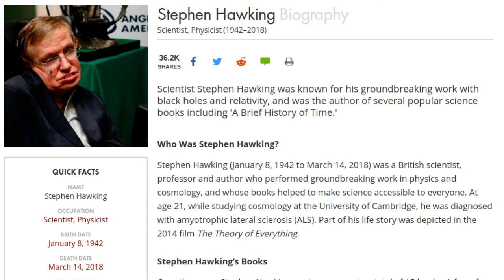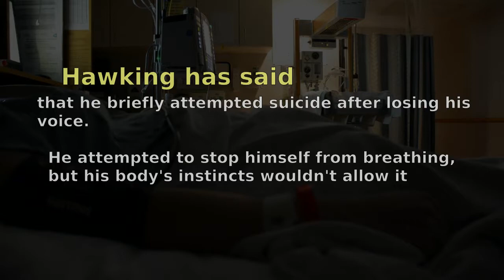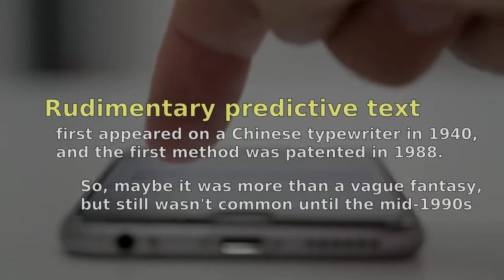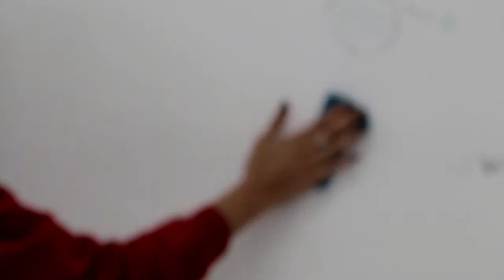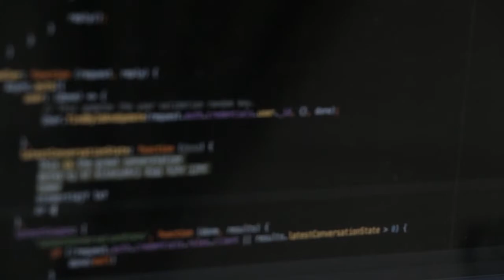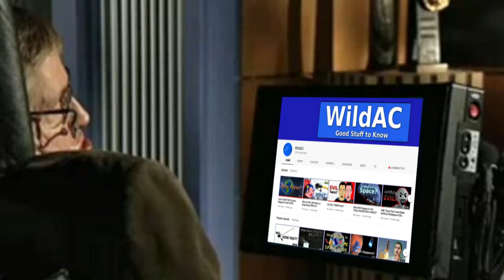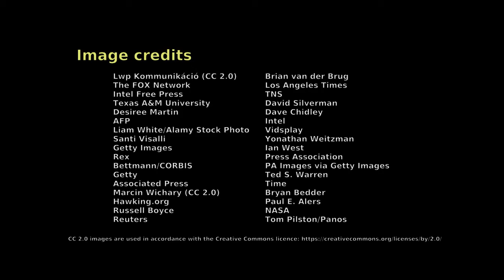The Voice -- How Did it WORK and CHANGE Over Time?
Here are some other WildAC videos you might like --

Regardless of whether you believe that Stephen Hawking was famous for his merits or simply because of his physical appearance, there's no denying that he played a signficiant role in shaping modern theoretical physics. Over more than 30 years, his synthetic voice became as identifiable as any other celebrity. And, people liked him. Maybe it was because he showed how humans can overcome enormous obstacles to succeed and flourish, and Hawking certainly didn't turn down the attention because it often brought his field into the spotlight.

But, how did Stephen Hawking's voice really work? And, how did his voice change over time? The tone never changed, but surely the technology must have between the 1980s and his death in 2018. A man who looked that far into space and the future must have stayed on the cutting edge of voice generation technology. The truth might surprise you.

Also, here's an excellent link that I used for some of the nuts-and-bolts information in this video